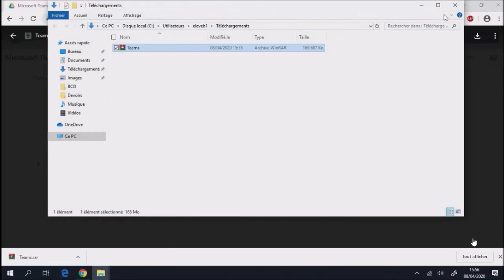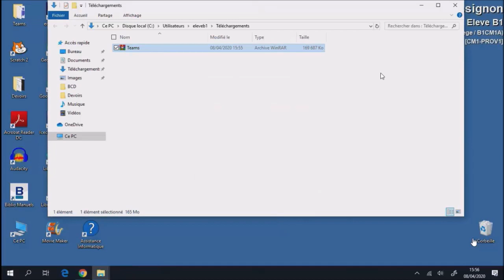LFILM: Procédure d'installation de Microsoft Teams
Pour les classes Numériques (CM1-5eme-2nde)